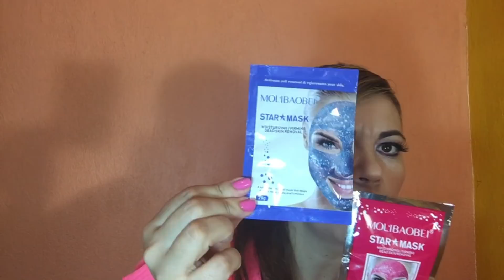✨🎇🎊SORTEO INTERNACIONAL CERRADO 🎆🎉🎊✨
las reglas
 1,estar suscritos ami canal
2,darle like al video
3,seguir viendo todos mis videos
4,dejar en el comentario de que lugar participas
5,seguirme en facebook y instagram si asi lo prefieres
6,si tu quieres lo puedes compartir
7,si eres menor de edad tener permiso de tus papas